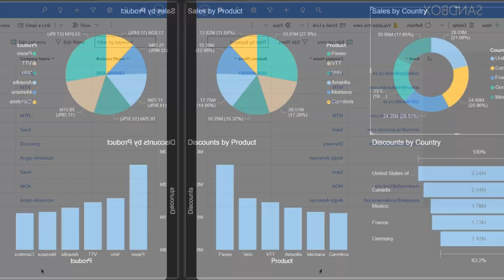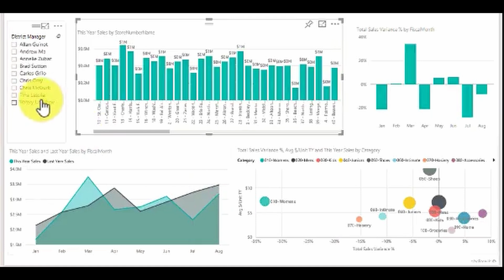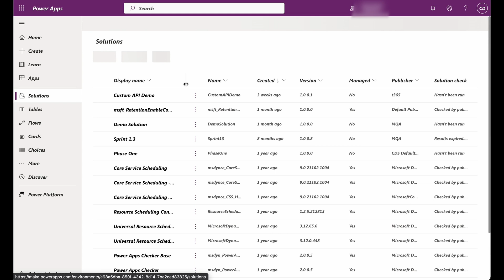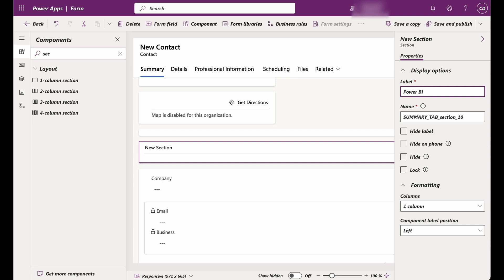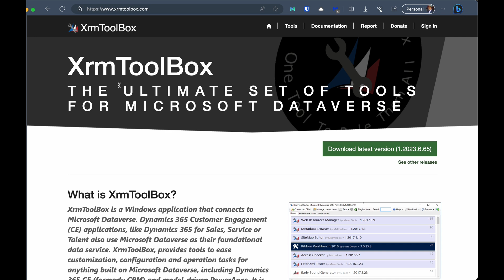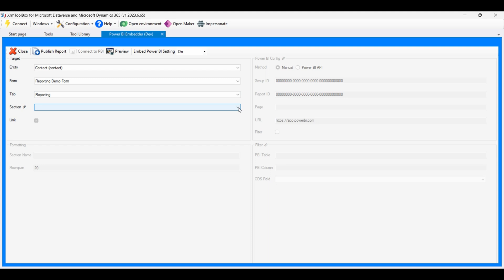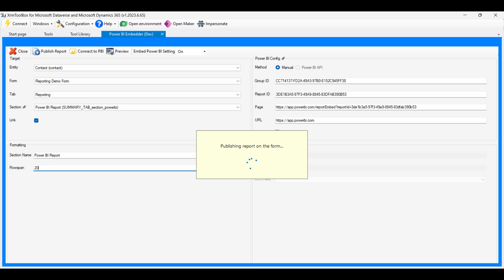How to Embed a Power BI report in Dynamics 365 Forms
In this tutorial, we will guide you step-by-step on how to seamlessly embed a Power BI report into a contact form within the Power Platform. By leveraging the powerful tools XrmToolBox and Power BI Embedder, you'll be able to enhance your CRM system by providing your users with valuable data insights at their fingertips.

In this video, we'll start by creating a solution in the Power Platform and adding the necessary entity and form. Then, we'll show you how to install the Power BI Embedder plugin in XrmToolBox and connect it to your Power Platform environment. You'll learn how to customize the contact form and add a section specifically for embedding the Power BI report.

Once everything is set up, we'll walk you through the process of obtaining the Power BI report's embed code and configuring the Power BI Embedder settings to seamlessly integrate the report into the contact form. This integration will allow your users to interact with the report's data and gain valuable insights directly within the CRM interface.

By the end of this tutorial, you'll have a comprehensive understanding of how to embed a Power BI report in a contact form, empowering your users with real-time data visualization and improving their decision-making process.

Don't miss out on this opportunity to enhance your CRM system with Power BI integration. Leave your questions and suggestions in the comments below. Let's get started on embedding Power BI reports in your Power Platform contact forms!